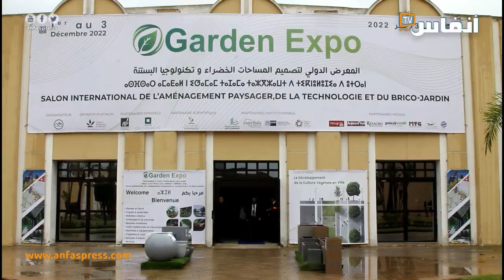البيضاء :الدورة الأولى للمعرض الدولي لتنسيق الحدائق والتكنولوجيا والبستنة